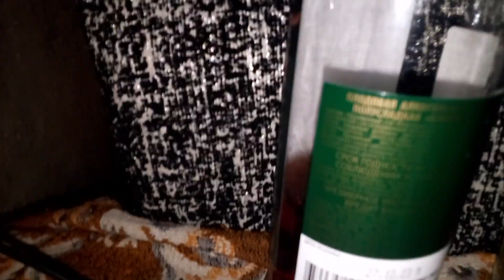"Клюква-Яблоко" настойка. Обзор